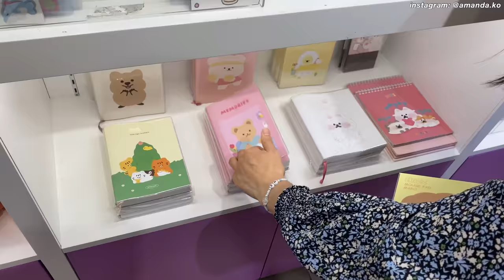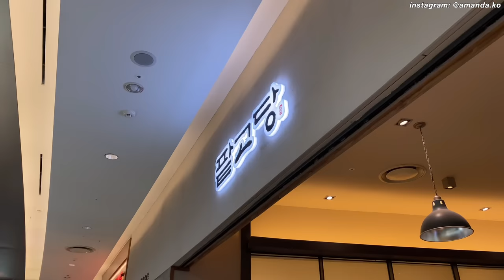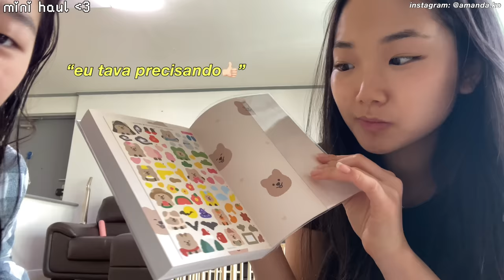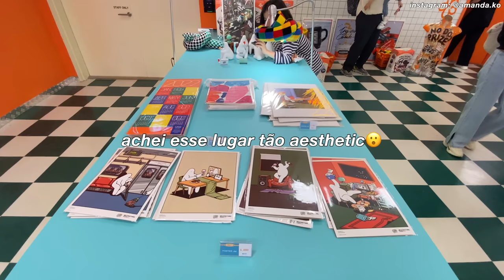vida na coreia |vlog: dias de compras; comida brasileira depois de 7 meses; lojas fofas,feirinhas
genteee! muito obrigada pelos 80k! amo vocês!
espero muito que tenham gostado! ❤️
obrigada por tudo, sempre!

sub count:81.365